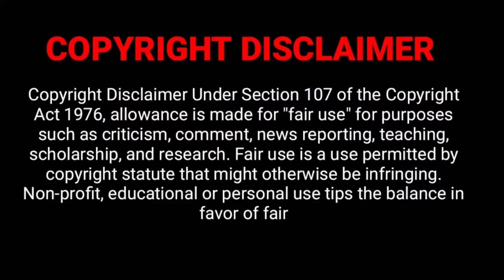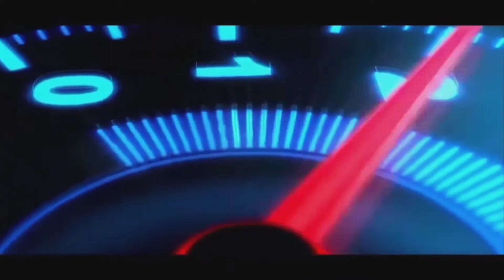SMK Full Face Helmet | Graphic Helmet | Lorenzo Style | Full Review Tamil | Rider's Helmet.🔥🏍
Best 5 Helmets Under 2000 Rupees Full Face Helmet | Graphic design Helmets | Rider Helmet

Tygot Tripod
Green screen

If You Love This Video, Please Do Share The Video📽

NOTE : All Content Used Is Copyright To sanvicky_Ns, Use Or Commercial Display Or Editing Of The Content Without Proper Authorization Is Not Allowed.🧐

Sanvicky